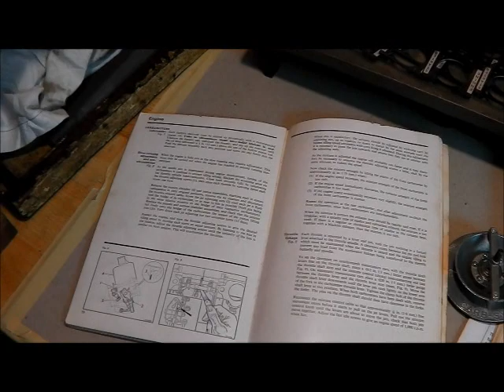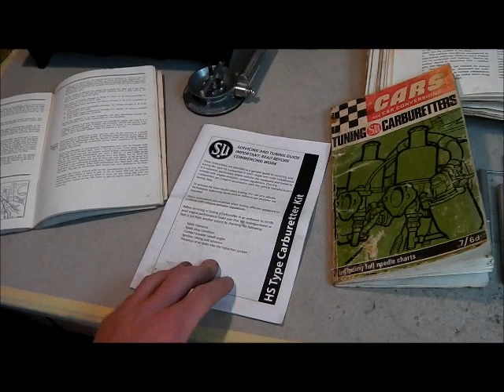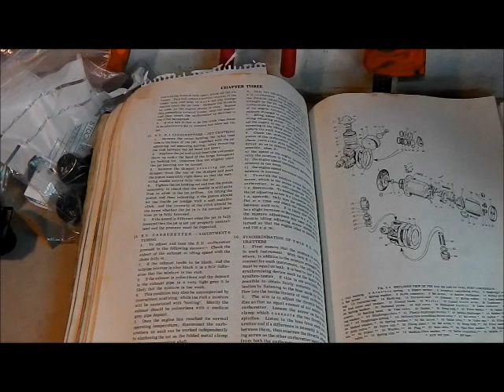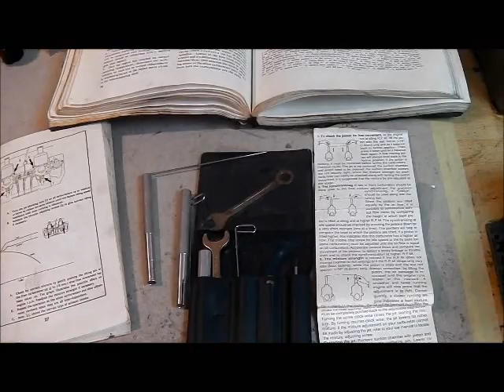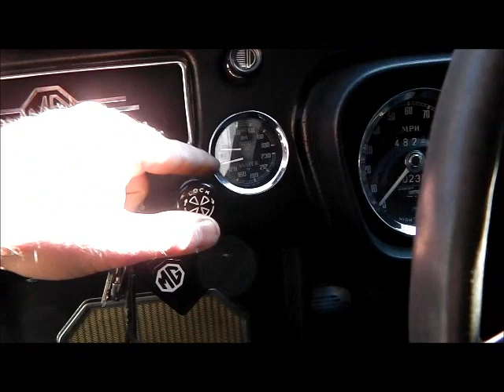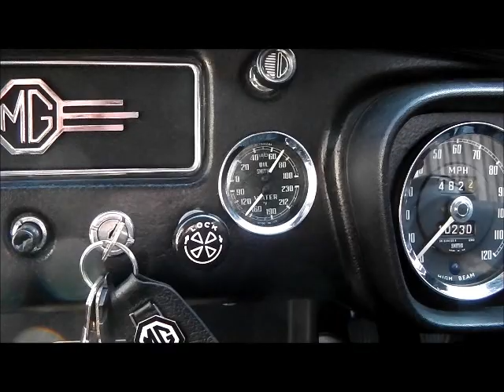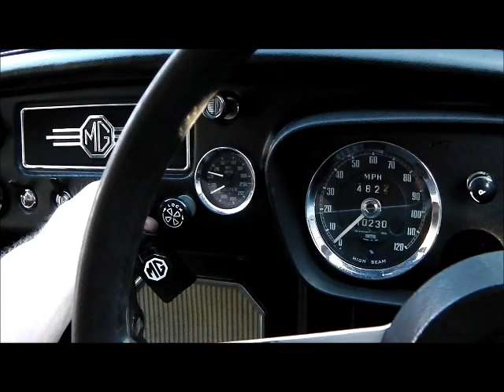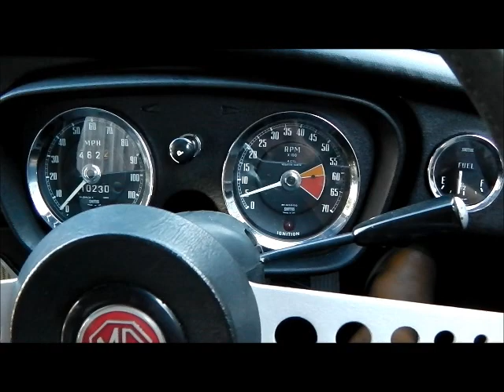MGB Carburettor Overhaul - Part 3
In this third part of the series we look at setting up the carburettors, tuning the fuel mixture and setting the throttle synchronization.